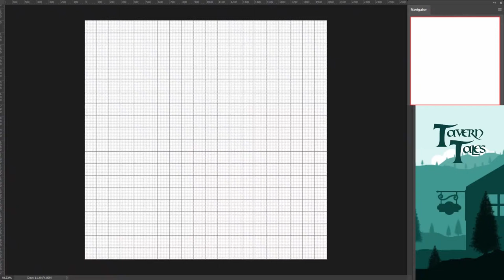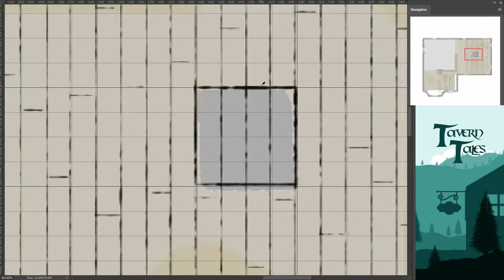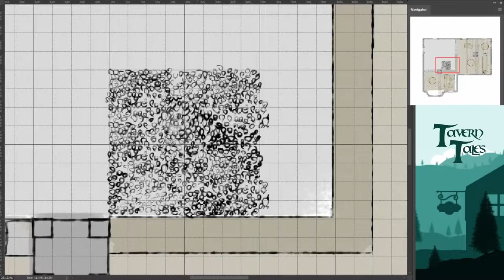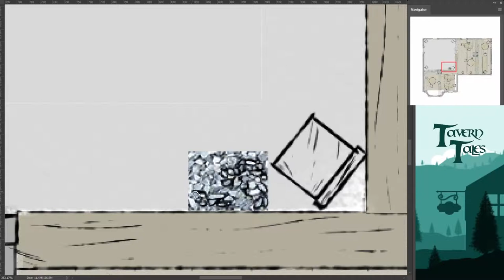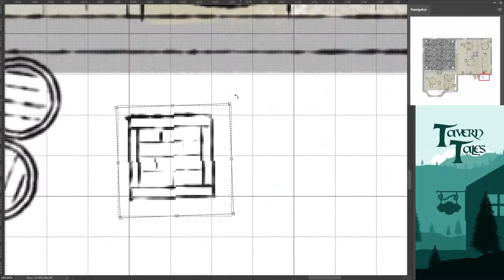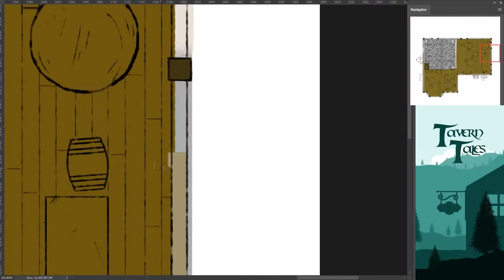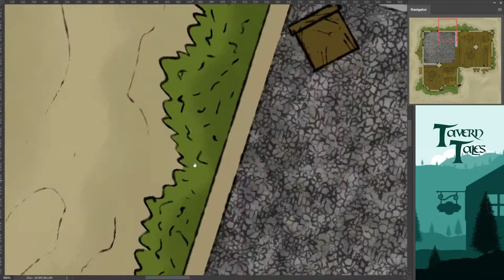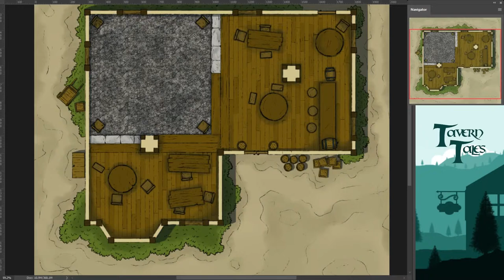Critical Role Battle Map - The Four Corners (Speed Drawing)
This map is from C2E53 "Cornered" of critical role.  It is a fun little tavern fight that can easily be transposed into any campaign.